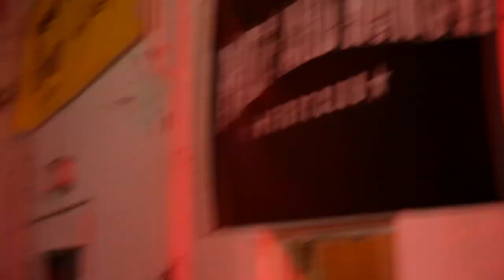PRIDE AND HONOR DER TRAILER